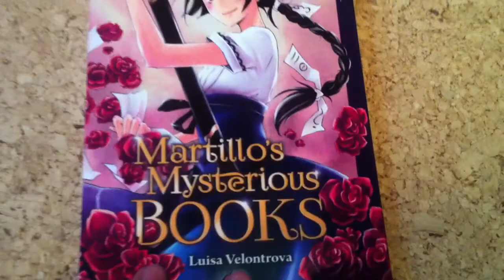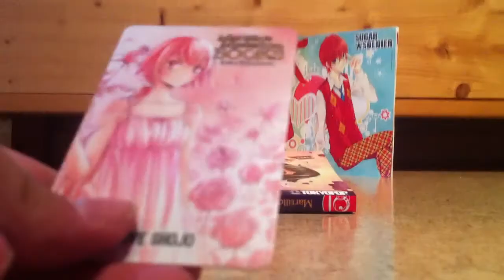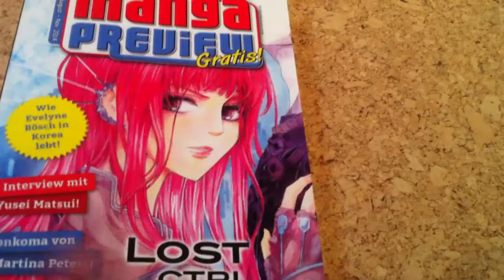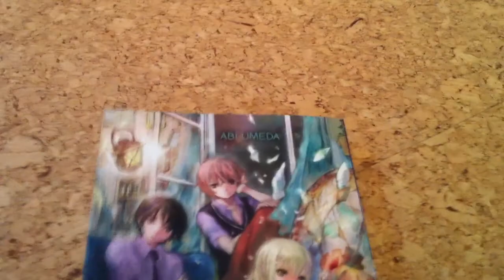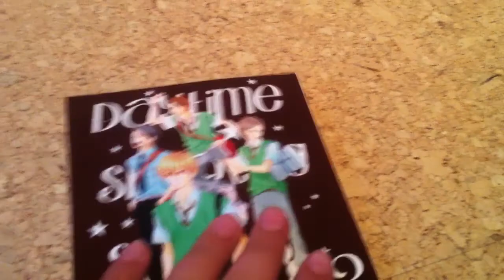Mangaupdate Juli+August+Geburtstag 1/2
Ja das habe ich diese Monate 'Eingekauft' und dass ist nicht gerade wenig xD viel Spaß :D